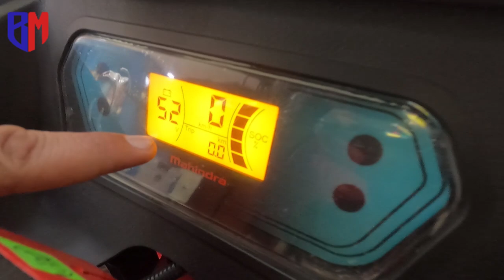Mahindra e-ALFA Mini | बस नाम ही काफी है... | हिंदी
Title :- Mahindra e-ALFA Mini | बस नाम ही काफी है... | हिंदी

You will get a complete guide about price, feature, loan etc.
so must watch the video before buying  Mahindra e-ALFA Mini E-Rickshaw

 इंट्रोडक्शन
 टायर, सोकर, ब्रेक
 स्पीडोमीटर, बैटरी मीटर, हैंडल
 अधिकतम गति
 चेसिस
 हैंड ब्रेक
 म्यूजिक सिस्टम
 कंट्रोलर, कनवर्टर, जी.पी.एस. सिस्टम
 बैटरी
 मैसेज चार्जर
 ई रिक्शा की छत
 स्टैफनी
 बैक इंडिकेटर लाइट
 ई-रिक्शा का मोटर
 ई-रिक्शा की कीमत

Bharat Mobility ( massive mobility ) presents you our another youTube video.
Here we are going to upload videos related to Electric vehicles (two-wheelers. and E-Rickshaw).
In India, the transportation sector contributes the highest amount of carbon emission i.e 29 %, and every one of us knows how much carbon is harmful to us.
so, we have taken an initiative to promote electric vehicles, here we will let you know about the different electric vehicles in India and how we can use them, basically a complete review of E-vehicles.

Key Points:-
* Creating a fully electric mobility ecosystem with an initial focus on the commercial sector.
*Massive Chargers are already live at more than 50+ locations across Delhi-NCR and We are adding 5+ chargers every week. Our mission is to rapidly accelerate the transition to efficient and sustainable transportation in India.

भारत मोबिलिटी (मैसिव मोबिलिटी) आपको हमारा  यूट्यूब वीडियो प्रस्तुत करता है।
यहां हम इलेक्ट्रिक वाहनों (दोपहिया और ई-रिक्शा) से संबंधित वीडियो अपलोड करने जा रहे हैं।
भारत में, परिवहन क्षेत्र कार्बन उत्सर्जन में सबसे अधिक योगदान देता है यानी 29 प्रतिशत, और हम में से हर कोई जानता है कि कार्बन हमारे लिए कितना हानिकारक है।
इसलिए, हमने इलेक्ट्रिक वाहनों को बढ़ावा देने के लिए एक पहल की है, यहां हम आपको भारत में विभिन्न इलेक्ट्रिक वाहनों के बारे में बताएंगे और हम उनका उपयोग कैसे कर सकते हैं, मूल रूप से ई-वाहनों की पूरी समीक्षा।

प्रमुख बिंदु:-
* वाणिज्यिक क्षेत्र पर प्रारंभिक ध्यान देने के साथ पूरी तरह से विद्युत गतिशीलता पारिस्थितिकी तंत्र बनाना।
*दिल्ली-एनसीआर में 50+ से अधिक स्थानों पर बड़े पैमाने पर चार्जर पहले से ही उपलब्ध हैं और हम हर हफ्ते 5+ चार्जर जोड़ रहे हैं। हमारा मिशन भारत में कुशल और टिकाऊ परिवहन के लिए संक्रमण को तेजी से बढ़ाना है।